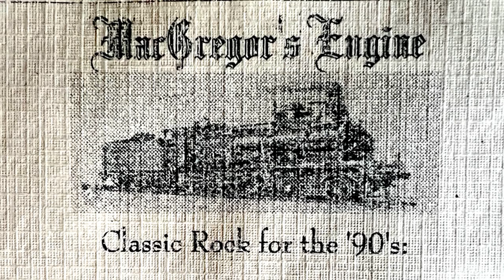MACGREGOR'S ENGINE / SOMEBODY TO LOVE / JEFFERSON AIRPLANE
MACGREGOR'S ENGINE WAS A CLASSIC ROCK COVER BAND FORMED IN 1995 IN THE HARFORD/BALTIMORE AREA ! DISBANDED IN 1999 !

MEMBERS INCLUDED:

NICK HAMMERSON - RYTHYM GUITAR, VOCALS
RYAN ALBAN - LEAD GUITAR
TODD ENLOW - DRUMS
JOE JAKUDA - BASS / MARK SHANKS - BASS
ZACH FISCHER - LEAD GUITAR
STEVEN YUHAS - KEYS, SAXAPHONE